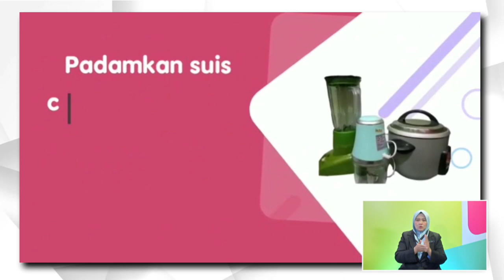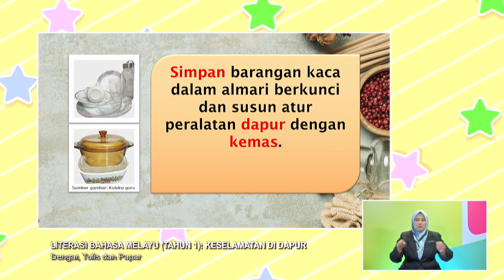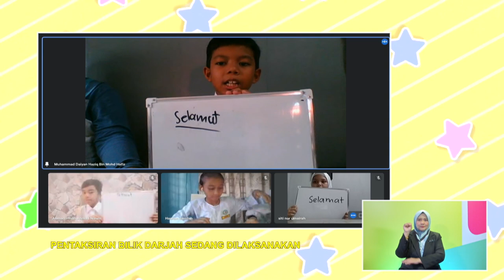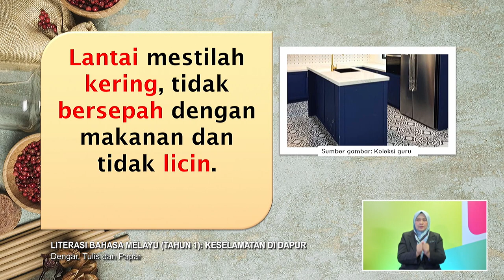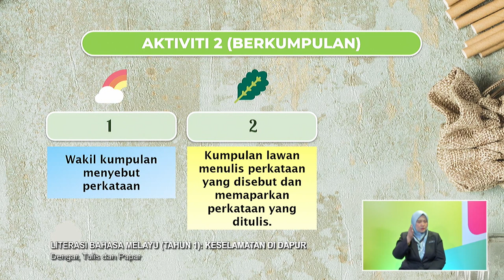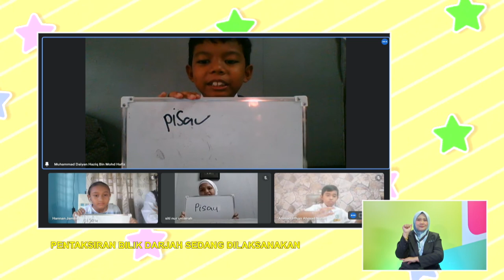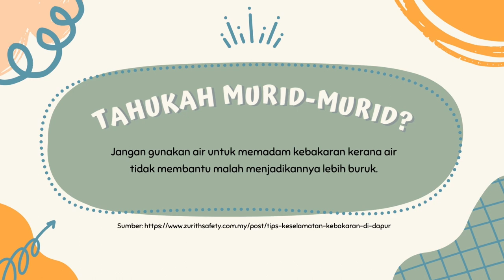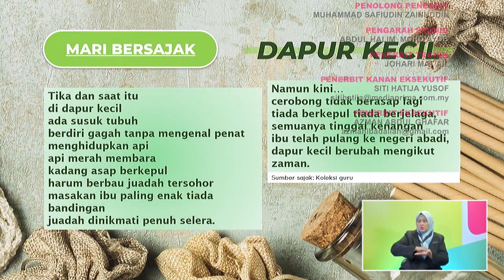TAHAP I 2022 Q3 Q4 EP 1 LITERASI BAHASA MELAYU TAHUN 1 KESELAMATAN DI DAPUR